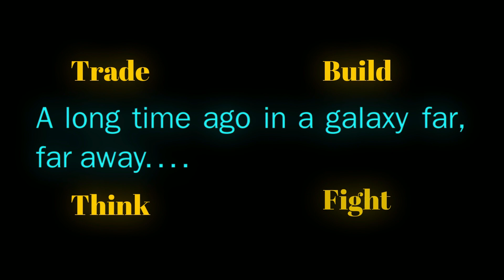Star Wars Interworlds 0.6 Trailer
Hope you enjoy this short trailer for Star Wars Interworlds 0.6. A huge amount of effort is going into the mod by a small dev team. So be sure to give them some love in the discord below.

A brand new map with the whole star wars galaxy.
New mission types and bounty hunting

Best to download from the Star Wars Interworlds discord!

The awesome music is from Samuel Kim's catalogue, if you haven't already, go check him out.